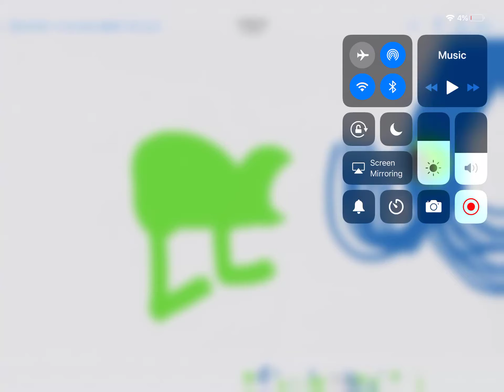Archelon vs colossal jellyfish-like squid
Hi, so the jellyfish like squid is a jellyfish mixed with a squid but bigger, the archelon is the largest turtle and they eat jellyfish like squid! Enjoy!